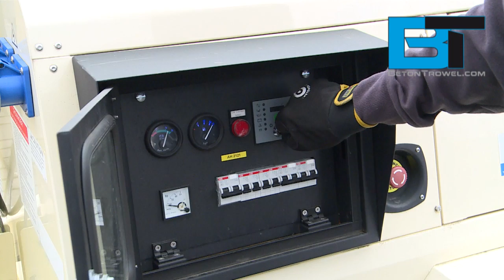BT4000H Light tower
bt mobile light towers are perfect for
– roadworks
– construction sites
– events
– oil & gas exploitation
– airports & ports
– military applications
– emergency service
heavy duty machines with rugged leaf spring suspension to cope with off road use.
plug ins for powering additional tools or charging your phone.